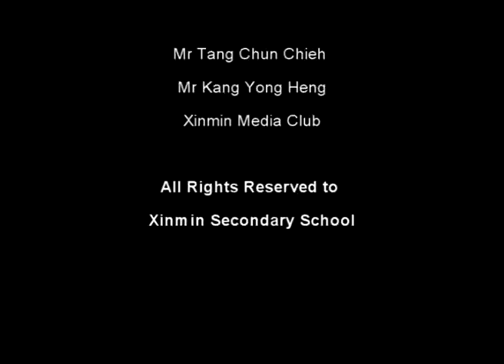Hit Hhe Target 2010.mpg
Xinmin Sec Design & Technology Dept 2010 Hit the Target Competition in the school hall as part of the post-exams activities. This competition is modelled after Ngee Ann Polytechnic Bull's Eye Competition.